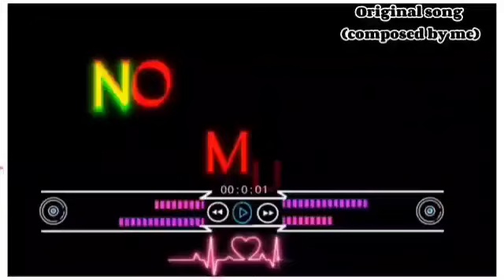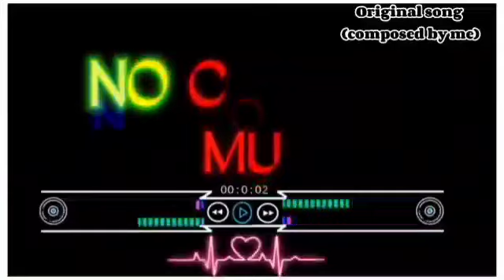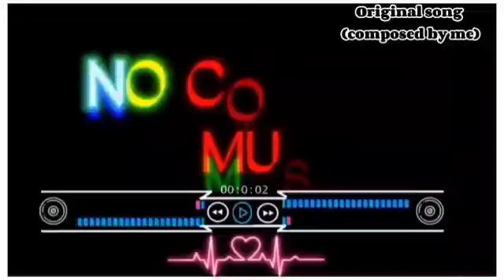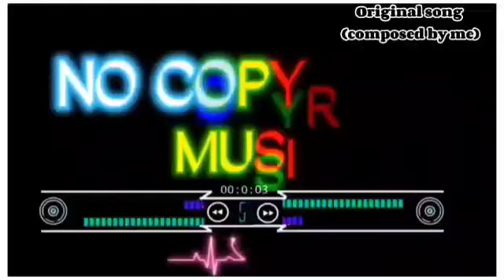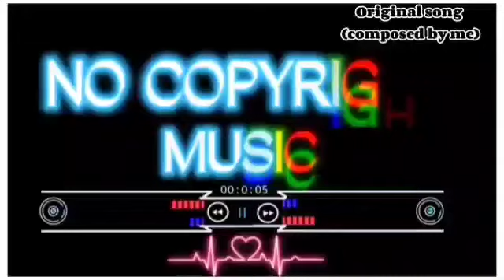ALA-ALA KITA COMPOSED BY Hombre OF THUG RHYME//(CLINGXY BEATS)